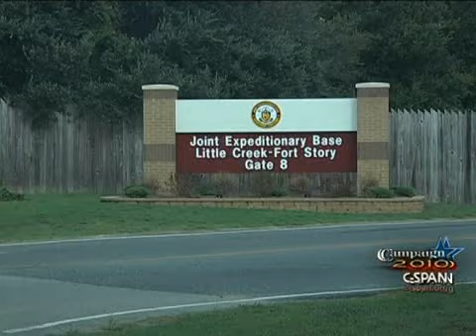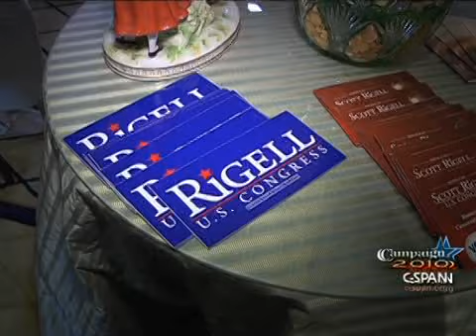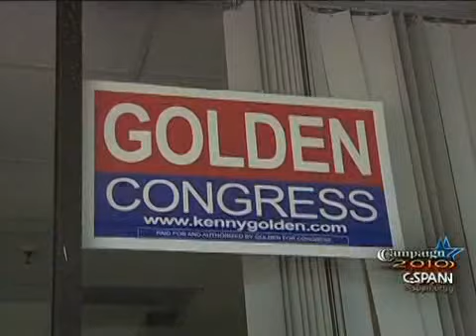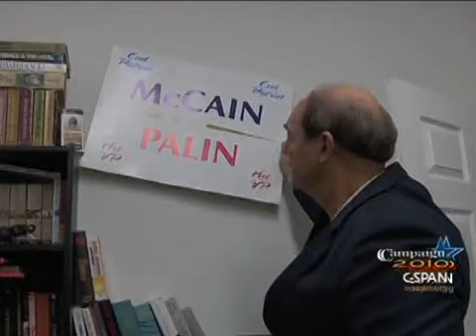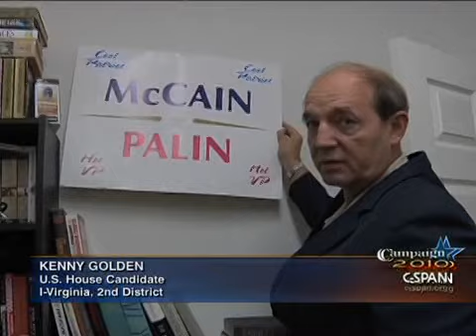Virginia-2 Congressional District Race Highlights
The Local Content Vehicles are traveling the country as we look at some of the most closely contested House races in this November's mid-term election. Featured in this segment is Virginia's 2nd Congressional district where Democratic party incumbent and first term congressman Glenn Nye faces Republican candidate Scott Rigell and Independent Kenny Golden.